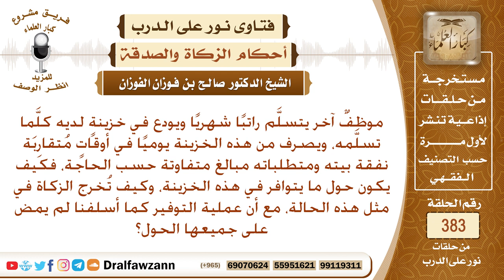كيف تخرج زكاة المال المودع في خزينة شخصية، علما أن عملية التوفير لم يمض على جميعها الحول؟ الفوزان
نص السؤال: موظفٌ آخر يتسلَّم راتبًا شهريًا ويودع في خزينةٍ لديه كلَّما تسلَّمه، ويصرف من هذه الخزينة يوميًا في أوقاتٍ مُتقارِبَة نفقة بيته ومتطلباته مبالغ متفاوتة حسب الحاجة، فكيف يكون حول ما يتوافر في هذه الخزينة، وكيف تُخرج الزكاة في مثل هذه الحالة، مع أن عملية التوفير كما أسلفنا لم يمض على جميعها الحول؟
السيرة الذاتية :
للاشتراك في قناة الشيخ صالح الفوزان

رئيس الفريق
لمشروع كبار العلماء